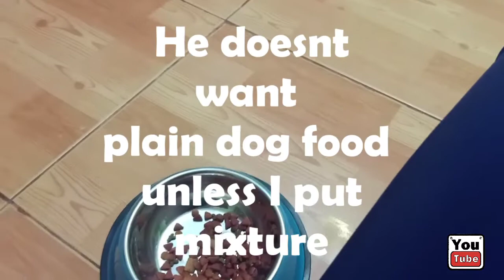Cute Shih Poo Puppy Asks For Food | Hypoallergenic Dog | Pedigree Small Bits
Try this Video Editor Pro so cool! PERFECT FOR first time vloggers.

Follow is on Tiktok : Fluffy Coffee Cloud

Fluffy The Half Shih Tzu and Have Poodle is a Hypoallergenic dog perfect for allergic and asthamatic owners, up to 10 inches tall!
I feed Fluffy with Pedigree Small Bits,  I comb him sofly because he has thin skin, I vacuum Our living room. Watch our next video for Fluffy 's Grooming